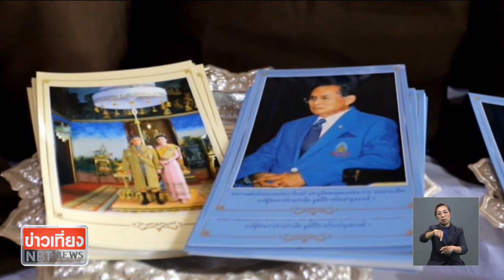ช่วยเหลือผู้ประสบภัยพายุฤดูร้อน ข่าวเที่ยง วันที่ 17 เมษายน 2567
อากาศร้อนแบบนี้ระวังอันตรายนจากพายุที่อาจเกิดขึ้นได้ อย่างที่สกลนคร เกิดพายุพัดถล่มใน 7 อำเภอ มีบ้านเรือนเสียหายกว่า 1,600 หลังคาเรือน ผู้ว่าราชการจังหวัด และหน่วยงานที่เกี่ยวข้องลงพื้นที่ เร่งช่วยเหลือบรรเทาความเดือดร้อนเบื้องต้น